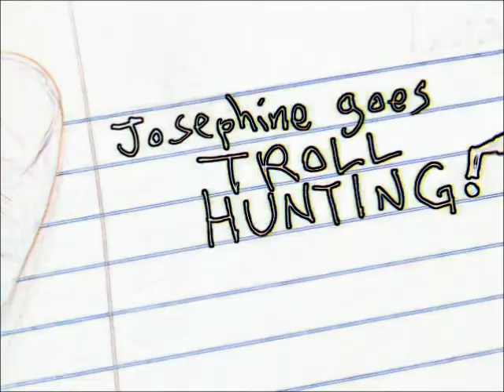Build a World: Troll Hunting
Next up in our COMICS WORKSHOP "BUILD A WORLD" series: Josephine goes troll hunting in the Old Forest...